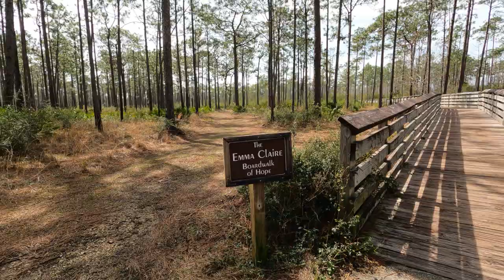Tarkiln Bayou Trail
The Tarkiln Bayou trail, located within the Tarkiln Bayou Preserve State Park is a 1.5 mile boardwalk trail that takes you through beautiful scenery. There are two trails within the park, The Tarkiln trail being the shorter one and the Perdido Bayou trail being 7.2 miles back and forth. We took the shorter one this time since we only just started discovering trails and wasn't sure if we would make it make before sunset if we took the longer of the two, but that was before we found out that it was a total of 7.2 miles going and coming back.